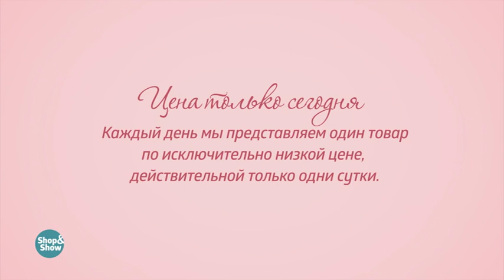Туфли женские «Лексия». Shop & Show (Обувь)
[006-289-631] Туфли женские «Лексия» (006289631)